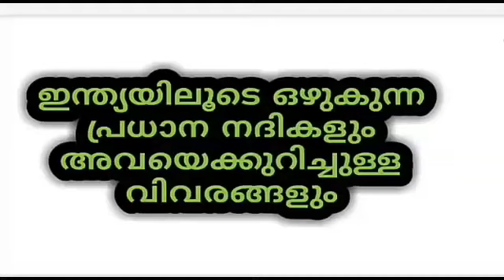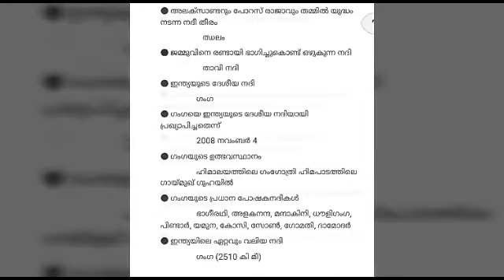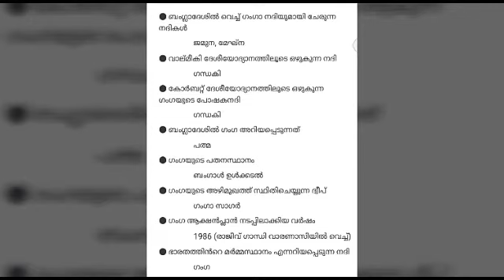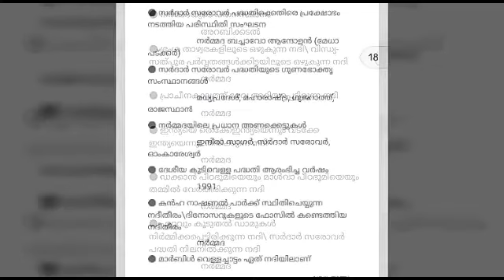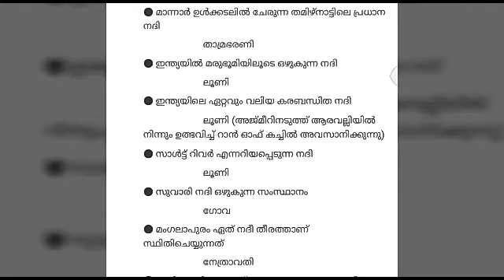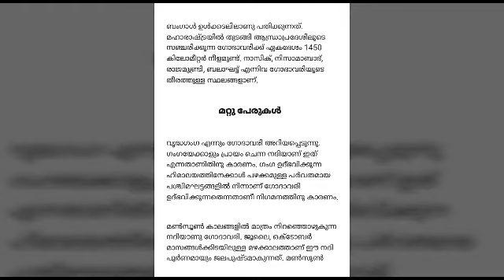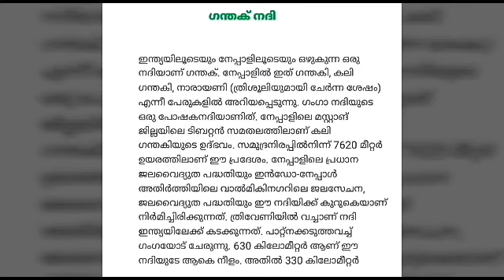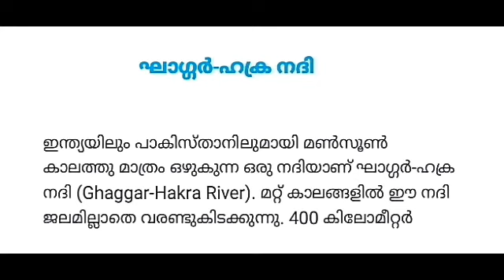ഇന്ത്യയിലെ നദികൾ , psc ആവർത്തിക്കുന്ന ഇന്ത്യയിലെ നദികൾ. Complete tutorial